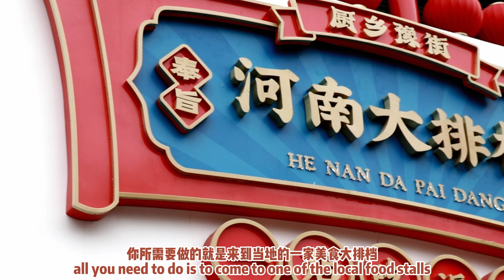Zhengzhou cuisine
作者：Frankie